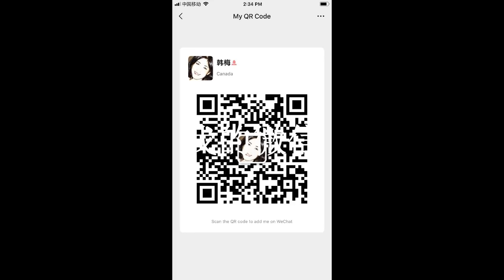191209-1【焦点访谈：借“区块链”“数字币”名义，乱象丛生的各种pian遍局！】【寒梅视角】